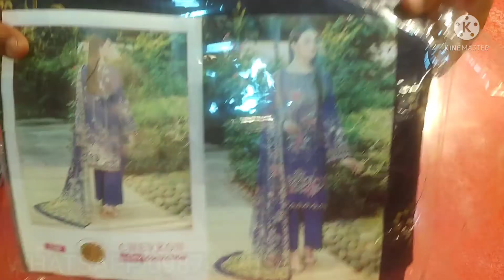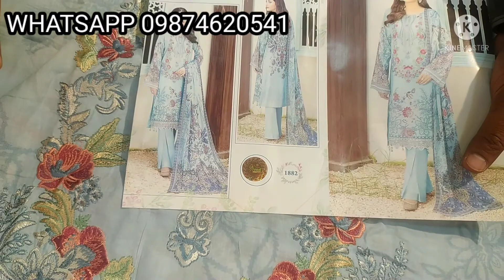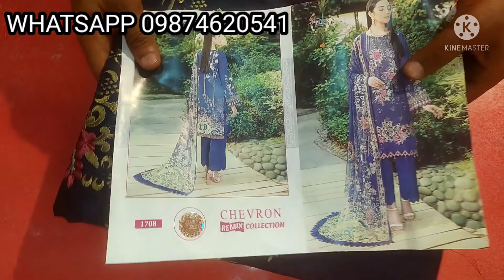pakistani lawn cotton patch work suit by Shree Fabs surat# new design suit by Shree Fab surat 2021🔥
ADDRES:
FASHION WEAR
16 BEDFORD LANE PS PARK STREET
KOLKATA 700016
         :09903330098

Pakistani replica suit by Shree Fabs surat
Pakistani replica suit by deepsy brand surat
Pakistani replica suit by fair lady brand surat
Pakistani replica suit by Rinaz brand surat
Pakistani replica suit by SD
Pakistani bridal party wear suits
New design suit by Shree Fabs surat
new design suit
Pakistani suit best seller in Kolkata
Pakistani suit best seller in india
Pakistani suit best seller in surat
surat textile market
surat NTM MARKET IN SURAT
Kolkata wholesale suit market
kurti market in Kolkata
fashion wear Kolkata
new fashion trends
new fashion trends for women
latest Pakistani lawn cotton suit
INDIAN original suits seller in Kolkata
Patty wear suits
heavy party wear suits
new design ladies suit
New dress for women latest design
sarara suits
Garara suits